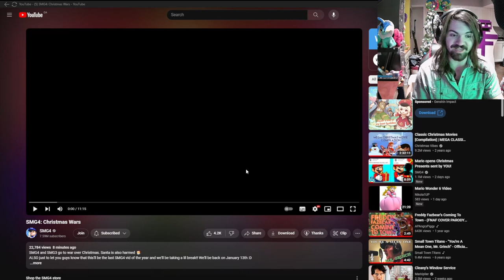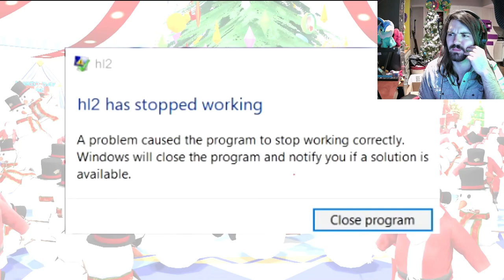THEY ARE ALL TOGETHER!!! - SMG4: Christmas Wars Reaction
ALL I WANT FOR CHRISTMAS IS AXOL RETURNING!